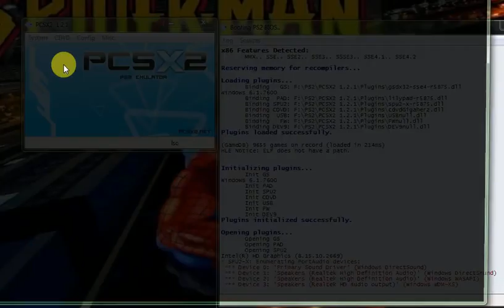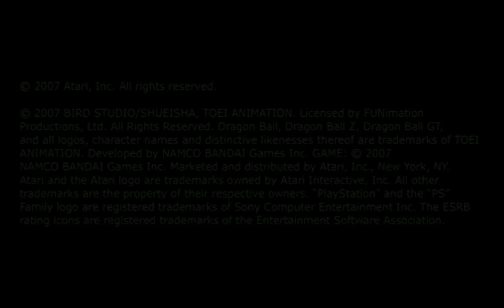Goku Vs The Dark Prince Returns Buu Saga Dragon Ball Z Budokai Tenkaichi 3 🤔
3D Action game 🎯
Fighting game 🎯
Anime game 🎯